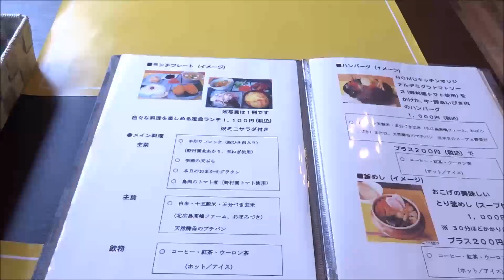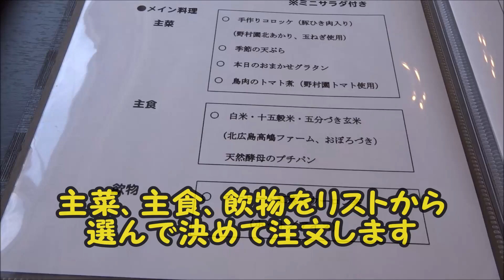北広島の農園レストラン「NOMUキッチン」で新鮮ランチプレートを！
▼NOMUキッチン